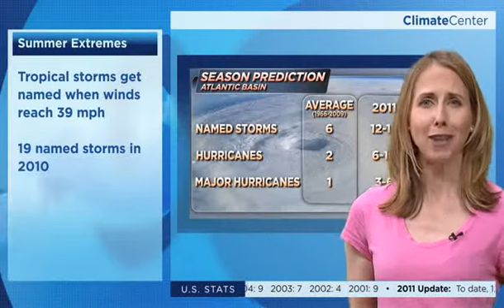Climate Center Summer Forecast 2011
In a year already marked by a number of weather extremes, add one more to the list: this year's Atlantic hurricane season is expected to be busier than usual.  Climate Central's Heidi Cullen explains the climate connection to 2011's summer forecast.